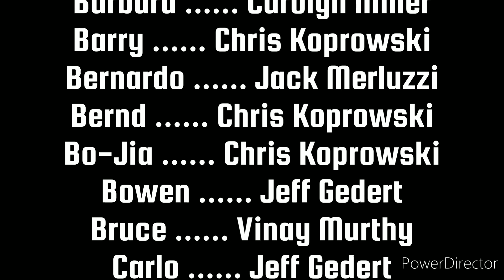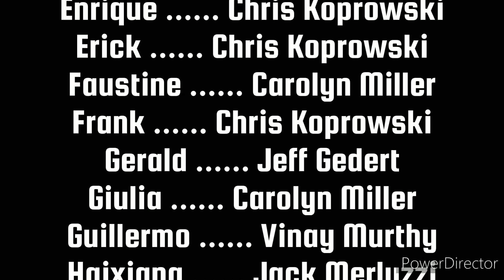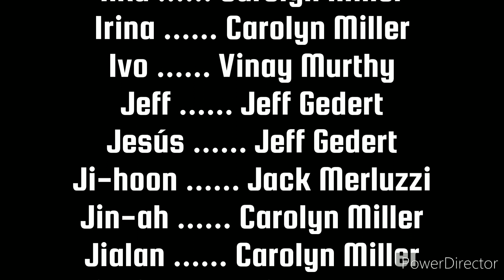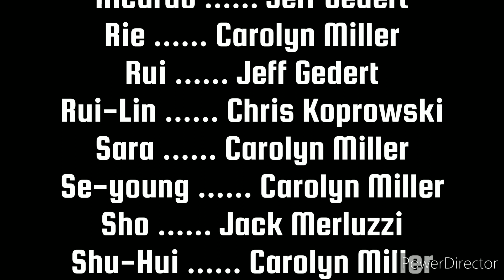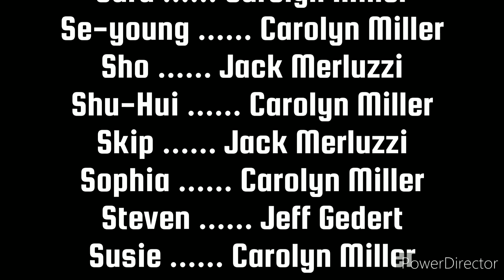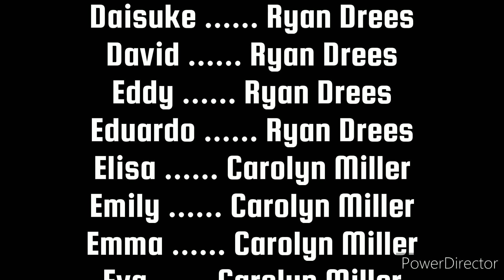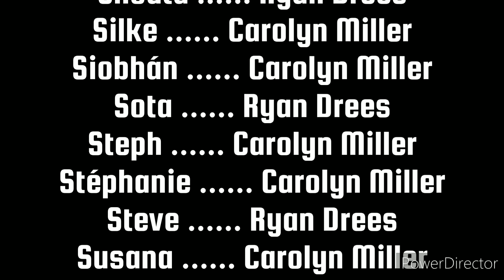Mii Characters Voice Actors Cast on Staff Credits Roll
Let's see if they Miis on Mii Voice Actors Cast.

CPU Wii U Miis Voice Cast
Jeff Gedert
Chris Koprowski
Jack Merluzzi
Carolyn Miller
Vinay Murthy

CPU Wii/Switch Miis Voice Cast
Carolyn Miller
Ryan Drees
Himself